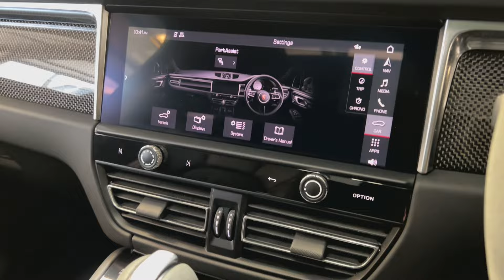Porsche Macan GTS - Walkaround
Finished in Jet Black Metallic, Full Black extended leather interior with GTS interior package in Carmine Red. This stunning one owner Macan GTS is fitted with over £14,000 in optional features and is offered in exceptional condition having covered just 13,950 miles from new. The car comes complete with a Full Porsche main dealer service history and has the remainder of a Porsche manufacturer warranty until November 2025.